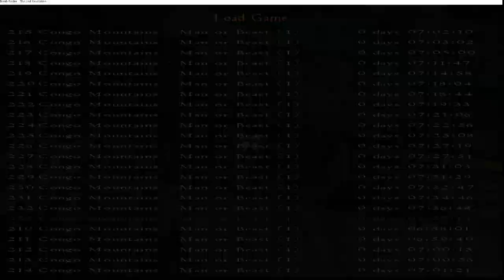Beyond the Scion by EssGee (Part 20)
For the full playlist of my playthrough of the TRLE, Beyond the Scion by EssGee